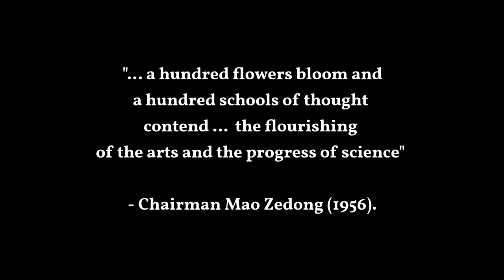The Hundred Flowers Movement: Never Trust a Tyrant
The Hundred Flowers Campaign of Chairman Mao Zedong in 1956. One of the most widespread acts of deceit in human history. Devastating consequences wrought from a desire to oppress & conquest.

Just starting out so any help is very appreciated :-)